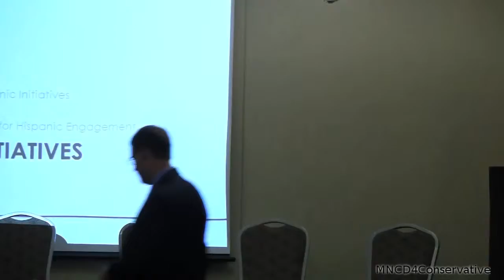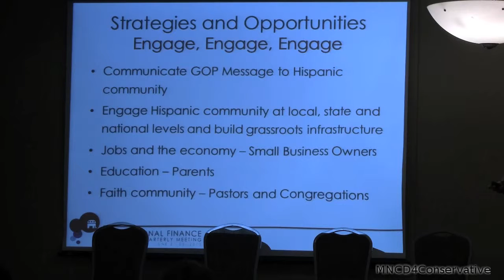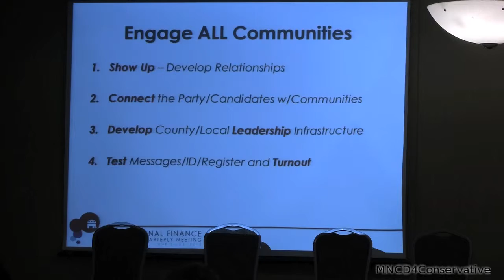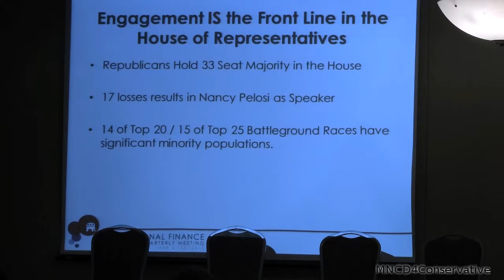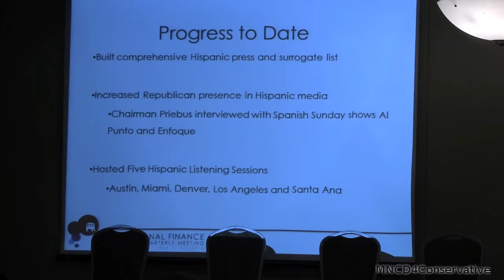Latino Voter Outreach 05 RNC Update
Saturday Oct 12, 2013 The Latino Voter Outreach, Midwest Conference by Rick Aguilar Productions at the Neighborhood House, 179 Robie Street East, Saint Paul Minnesota.

Rick Aguilar held a conference on Marketing Conservative Solutions to Latino voters.

Republican National Committee Representatives Mark Jefferson and Janet Beihoffer  discuss outreach programs.